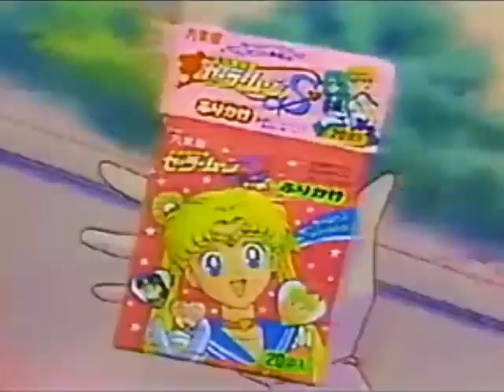sailor moon S food commercial